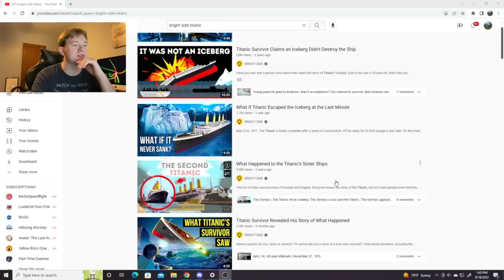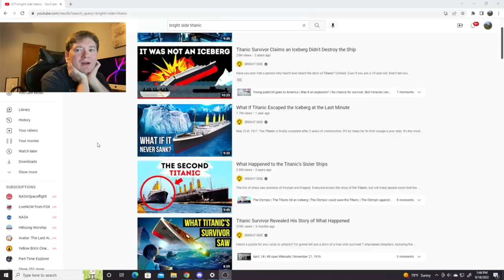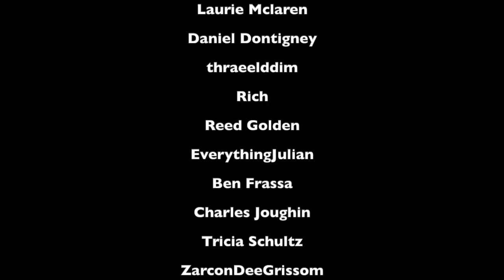Titanic Historian Reviews Bright Side Titanic video!!!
In this video I take a look at a video from the Bright Side youtube channel. This channel likes to claim they make good videos telling the story of the Titanic. Is that true? Well watch this video to find out.

Tales of the Protectors book series!

Samuel Pence
Charleston WV
25375